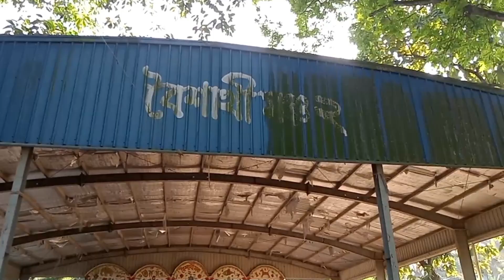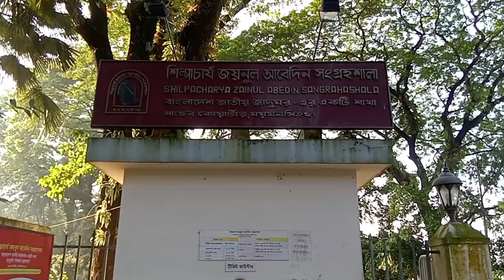জয়নুল আবেদিন পার্ক ও জয়নুল আবেদিন সংগ্রশালা |মময়মনসিংহ ব্রম্মপুত্র নদেরতীরে | ময়মনসিংহ বাংলাদেশ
জয়নুল আবেদিন পার্কে প্রতিদিন অসংখ্য পর্যটক ঘুরতে আসে | এই পার্কে প্রবেশ ফি নেই | ছুট বড সবার জন্যই সর্বাক্ষন খুলা থাকে সাপ্তাহে সাত দিন |

জয়নুল আবেদিন পার্কের অবস্থান ঃ ময়মনসিংহ রেলস্টেশন থাকে সরাসরি রিক্সা অথবা অটো  দিয়ে এই পার্কে আসা যায় |  ভাডা ৪০-৫০ টাকা
ময়মনসিংহ বড মসজিদ থেকে পার্কের রিক্সা ভাডা ৩০ টাকা |

জয়নুল আবেদিন সংগ্রহশালা প্রবেশ ফি  ছুটদের ১০ টাকা ও প্রাপ্ত বয়স্কদের ২০ টাকা
সকাল ১০ থেকে বিকাল ৫ টা পর্যন্ত খুলা থাকে তবে সরকারি ছুটিরদিনে এ তালিকা পরিবর্তন ঘটে |